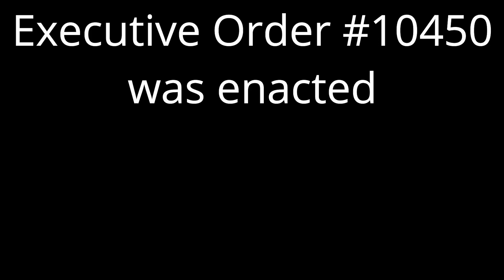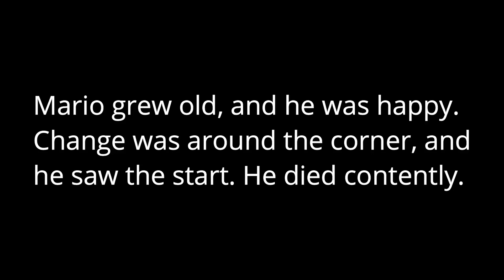Zacc and the Scissorlips - Lavendario [Official Music Video]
Mario is in the spot of an accused homosexual during the horrific Lavender Scare. He faces persecution from society and homophobes everywhere.

Music by: Zacc and the Scissorlips Jason Earley, & Matthew Hua
Directors: Jason Earley & Matthew Hua
Actors: Zachary Szerlip & Matthew Hua
Editors: Matthew Hua & Zachary Szerlip

Lyrics:
1950s
McCarthy and Roy
They set out on a crusade to destroy
What they saw with communist, wrong
Was the same for the queers lifelong
Red makes purple with the color of blue
To Americans of all an unnatural hue
1953
(“No queers in our government”)
10450
(no jobs, no homes)
No queers in our government written in text
Thrown out in the streets and asked Who's next?
Outcasts, uncared for
Kicked from family's door

And the hate goes on

There’s no evidence
Damn near No facts
We’re hunted down
Just Like Rats
no evidence
And Damn near No facts
We’re hunted down
Just like rats

June 1969
Stonewall was raided due to suspicion
Everyone just had enough
Rioting soon as continuation
Then came the year 1975
Stating that we may consider
Civil service just could not look away
any longer

After the year 1995
Clinton passed a policy
Stating not to ask and not to tell
Now written in paper
Queers can now join the army
But that was as far as it had gone
45 years is what it took
To fight the discrimination
Just look at America
 the truly hateful nation

Ya the hate goes on

no evidence
We’re hunted down
Just like rats
no evidence
We’re hunted down
Just like rats

But the hate still goes on…
The official YouTube channel of Zesty Croutans Productions artist Zacc and the Scissorlips